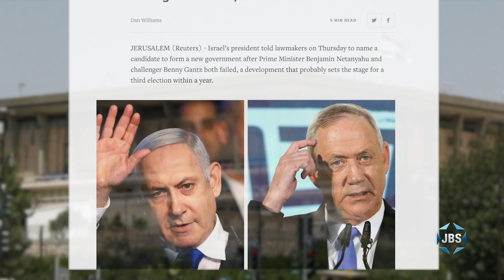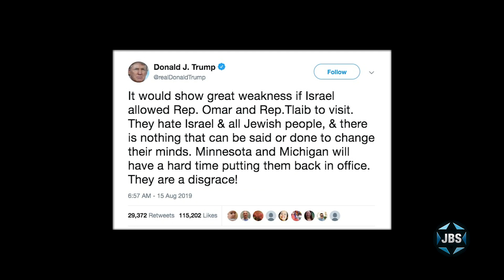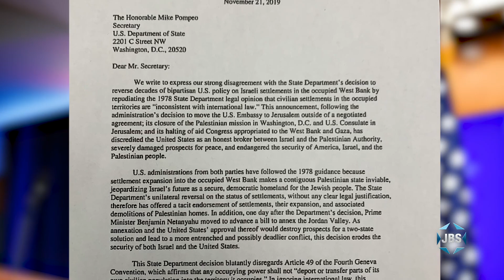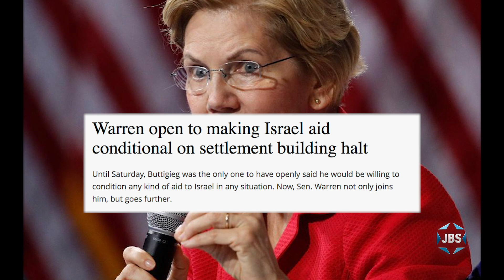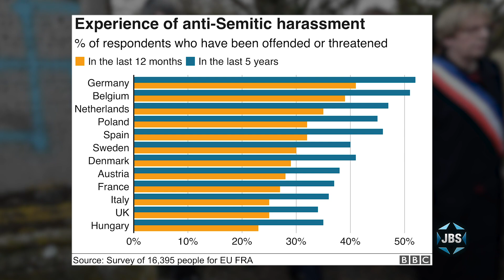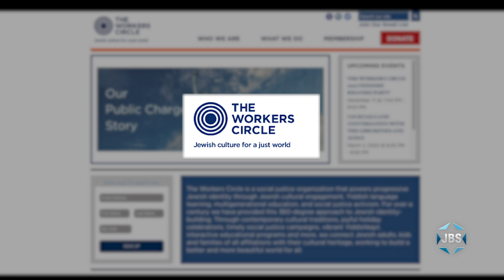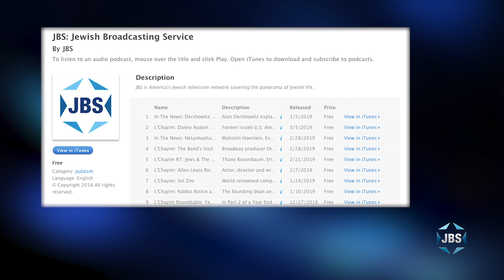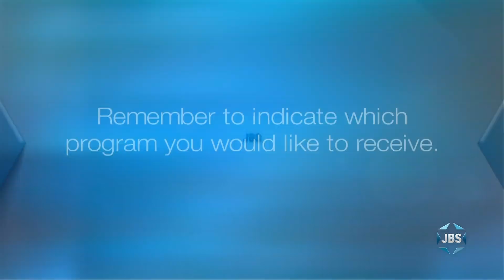L'Chayim Roundtable: Year In Review 2019 (Part 1)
Panelists discuss two major themes of the Jewish year 2019: the future of political bi-partisan support for the State of Israel and the Administration's decision to reject the notion that Israel's West Bank communities are illegal. With Thane Rosenbaum (Distinguished University Fellow, Touro College), Eric Yoffie (columnist and Pres. Emeritus of URJ), Betty Ehrenberg (Exec. Director of World Jewish Congress, North America) and Richard Stone (former Chairman of the Presidents Conference). With Mark S. Golub on L'Chayim.

*Children's programs
*Israeli Films